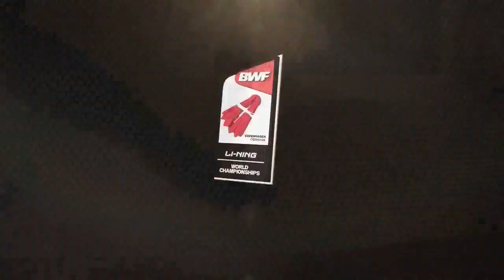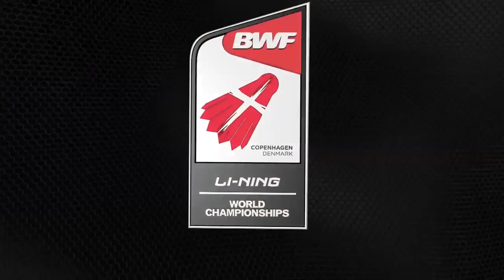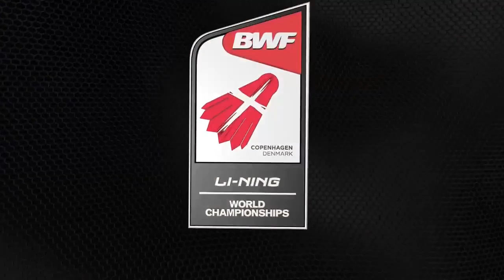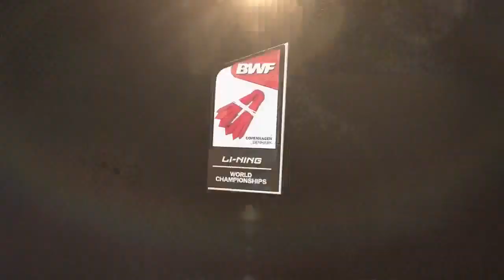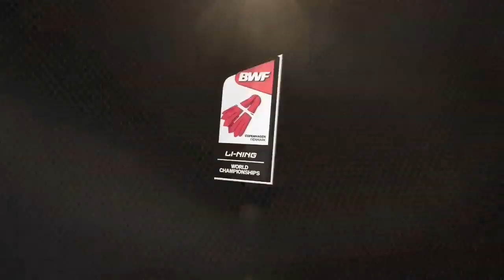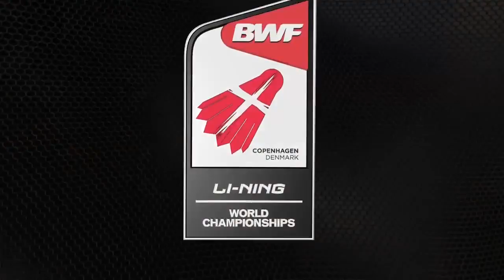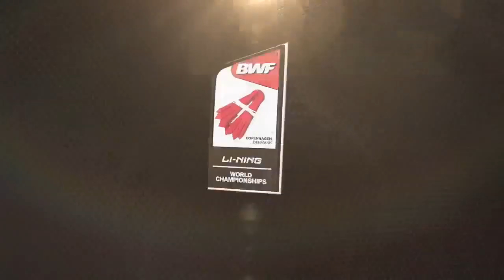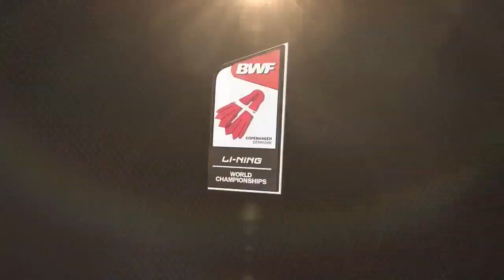Day 1 - 2014 BWF World Championships - Dieter Domke vs Parupalli Kashyap